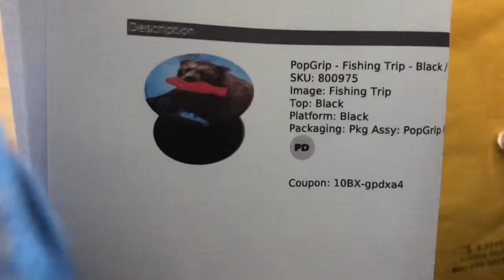Trip to the Box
Received my pop socket in the mailbox today, it’s the fishing trip popsocket for my iPhone 8